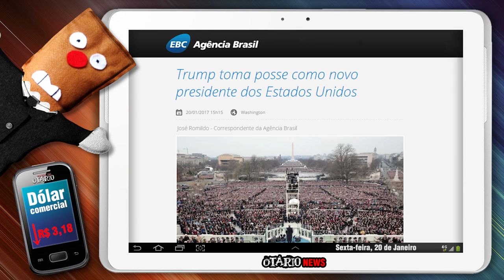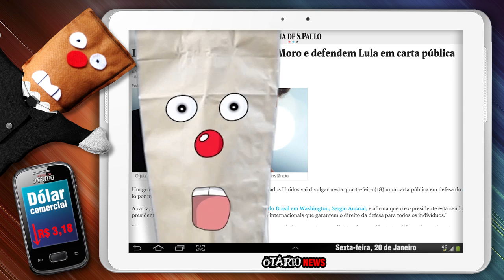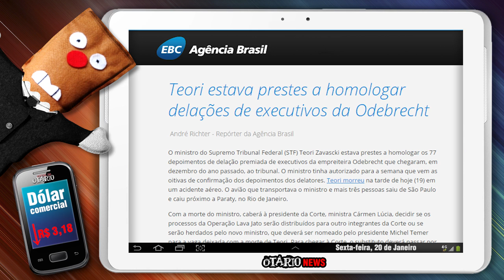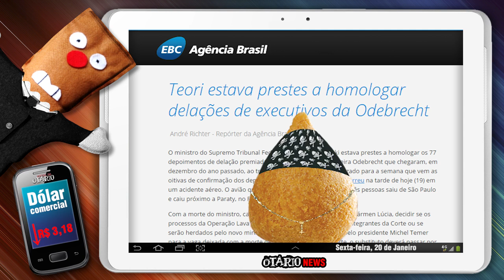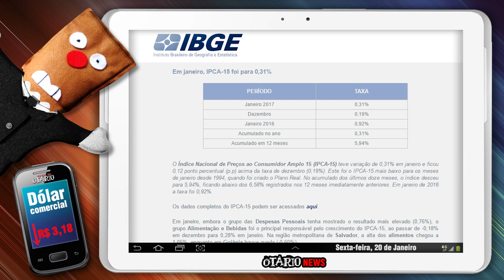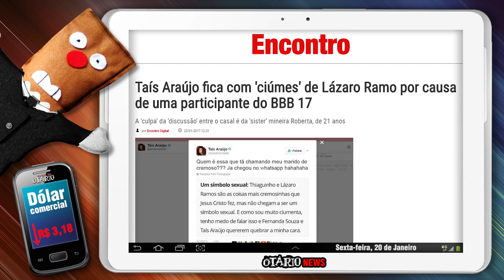Posse de Trump, Moro no STF, Americanos defendendo Lula e Ciúmes de Taís Araújo